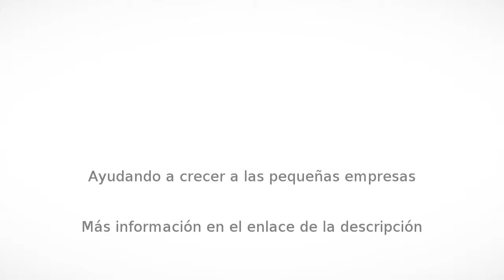Jardín de eventos en Iztapalapa - la catedral - InfoIsInfo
la catedral, Jardín de eventos en Iztapalapa. Más Información

La catedral es un lugar en el que podrán compartir con sus seres queridos y familiares la recepción de su boda. Aquí les brindarán el mejor servicio de organización y desarrollo de su día, con el fin de hacer de este un momento lleno de armonía, perfección, estilo y elegancia. Así que para ese gran día pondrán a su servicio un amplio portafolio con el fin de hacer de su evento el mejor de sus vidas.

Espacios

La catedral cuenta con las instalaciones ideales para que su boda se desarrolle de acuerdo con lo que han soñado. Su espacio será el escenario perfecto para que ese gran día se desarrolle perfectamente. El lugar cuenta con:

Salón

Pista de baile

Cocina para el uso del catering

Servicios que ofrece

La catedral cuenta con un equipo de profesionales que se encargará de cada uno de los detalles de organización de su boda. Gracias a su profesionalismo y excelentes servicios, ustedes no tendrán que preocuparse por nada, solo por disfrutar. Los siguientes son algunos de sus servicios:

Banquete

Ceremonia

Fotografía

Música

Transporte

Decoración

Localización

La catedral ofrece sus servicios en Iztapalapa y será el cómplice de esa bonita celebración. No duden en consultar a profundidad los servicios que este lugar tiene para que su día sea único y especia